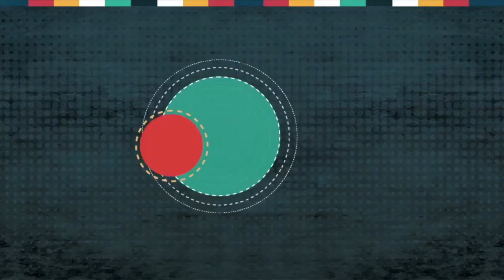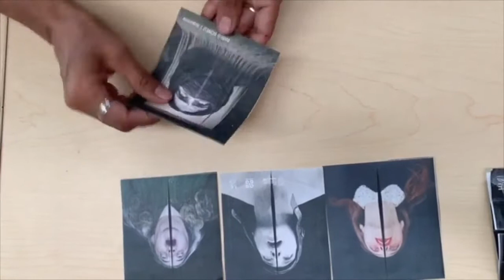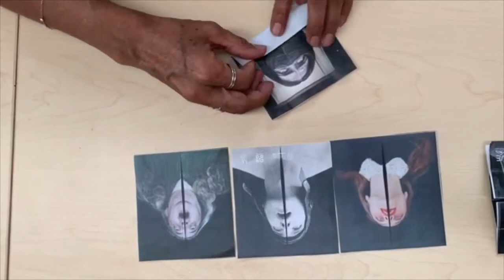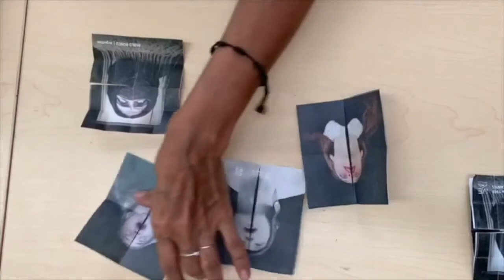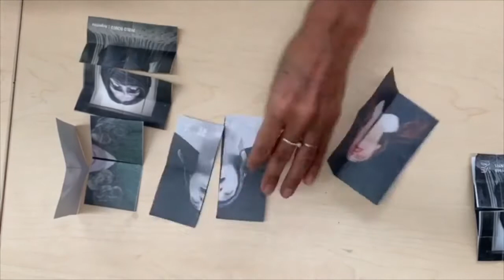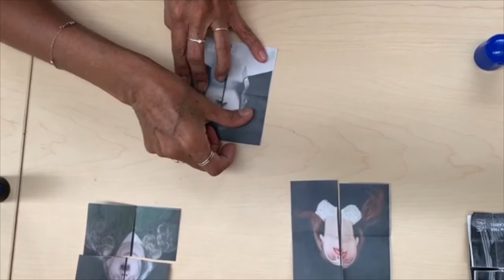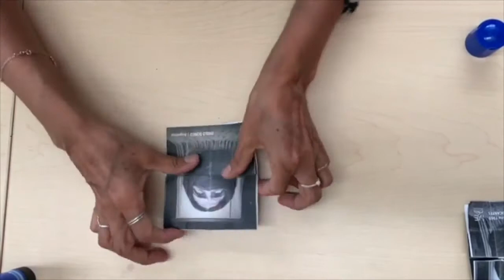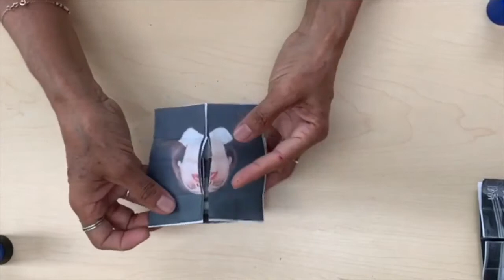TalleresVirtuales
¡Redescubre esta actividad! Juega con toda tu familia, conoce más las obras de nuestros artistas y ¡compártenos tus resultados!